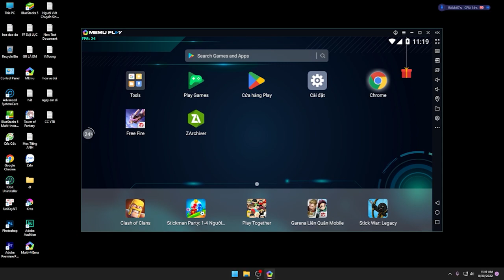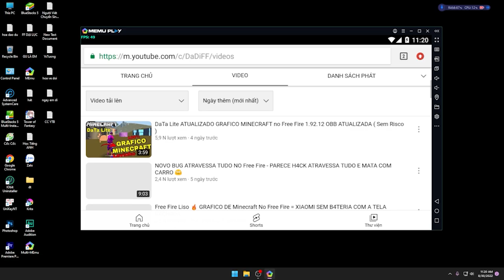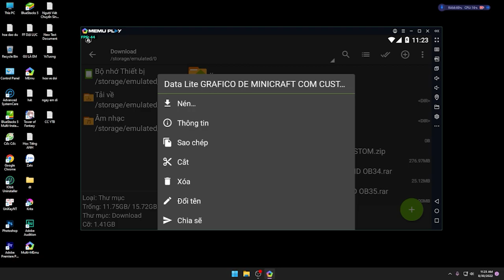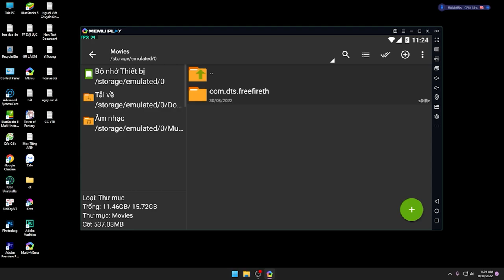Đồ Họa Minecraft Trong Free Fire | Giảm Lag Tối Ưu Fps Cho Máy Yếu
Một lần nữa hướng dẫn trong video giúp các bạn nhưng các bạn phải xem kĩ.

☀ Daodu chúc các bạn một ngày tốt lành ♥
DAODU làm video với cảm hứng giúp ích cho cộng động, xã hội ngày càng văn minh và phát triển. Tôi cầu nguyện cho tất cả chúng ta sẽ luôn gặp những điều bình an nhất.

When You're Not Looking - Nathan Moore.mp3